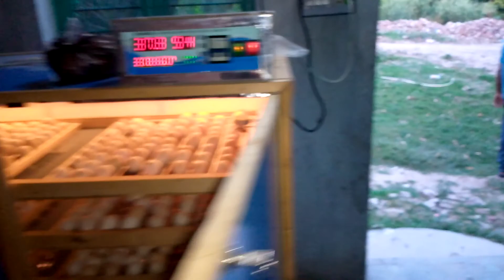Biggest Setup Plymouth Rock & Black Australorp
Plymouth rock
Light Sussex
Black Australorp
RIR
Aseel